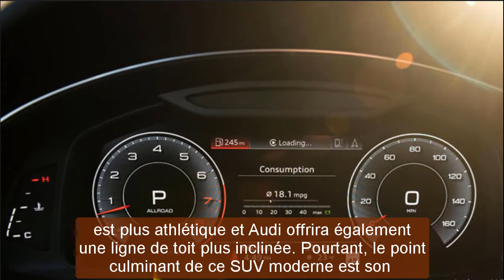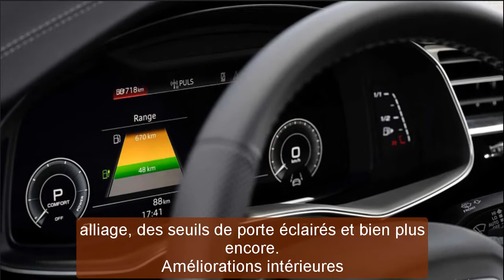2022 audi q8 black optic package | 2022 audi q8 premium plus | 2022 audi q8 55 tfsi quattro | New!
Chuyên thầm kín mới xin trân trọng giới đến quý vị:2022 audi q8 black optic package | 2022 audi q8 premium plus | 2022 audi q8 55 tfsi quattro | New!
Trân trọng.